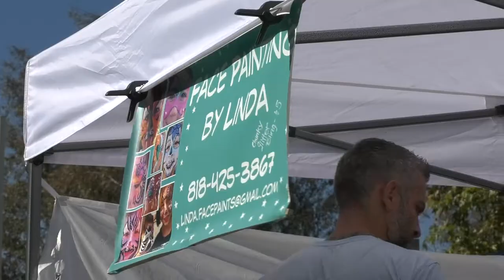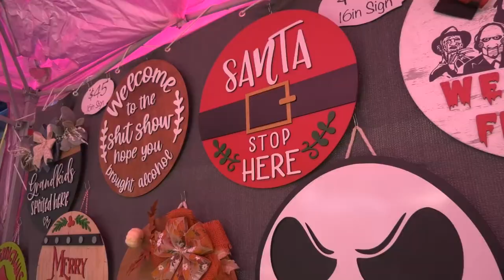Holiday Season in Full swing at Central Park with Jingle Fest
Bust out the hot coco because the holiday season is here. Reporter Darius Berko takes us on scene to a festive holiday event.